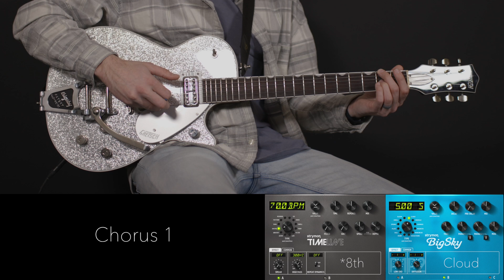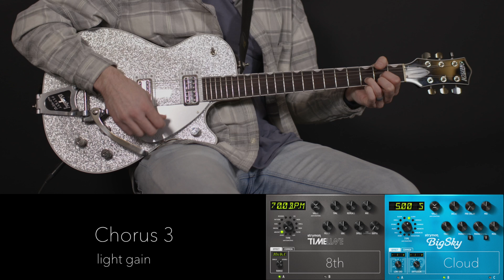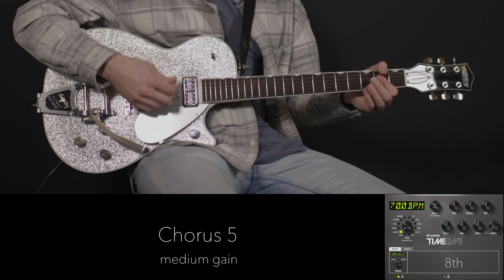"Lamb of God" Rhythm Guitar - Matt Redman